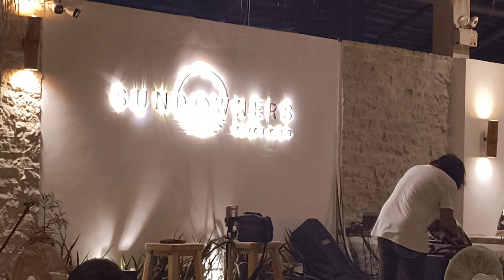Filippine, Zambales, Sundown pool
il Sundown resort ha varie piscine, alcune attrezzate per il Volley/Basket ball.
Questa si affaccia sulla spiaggia